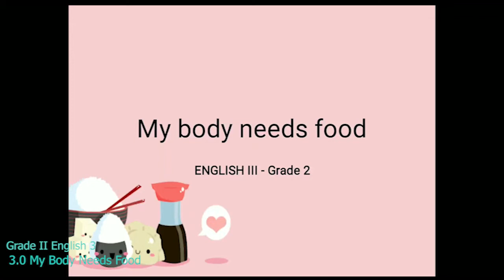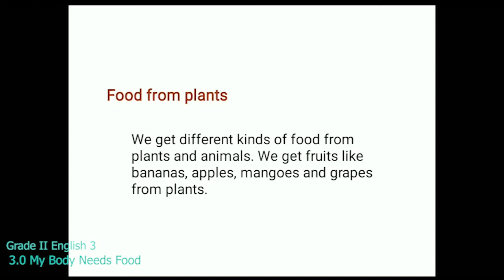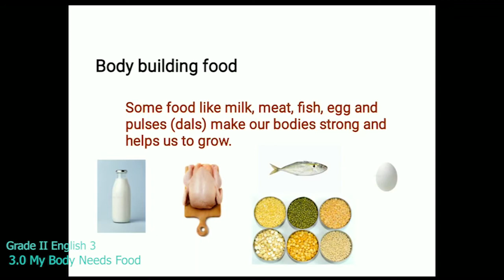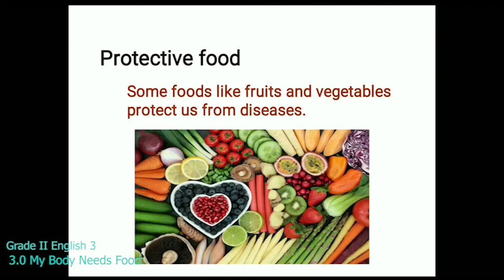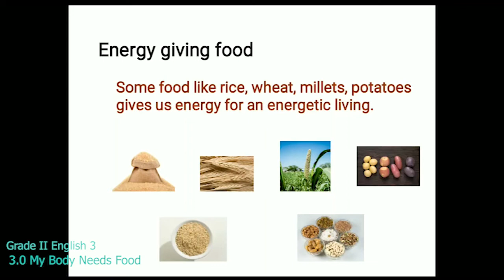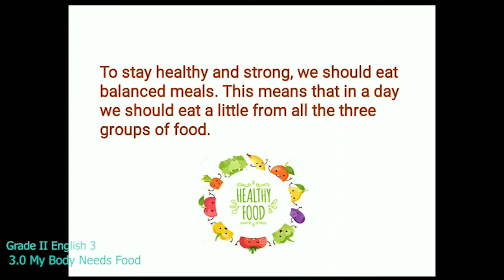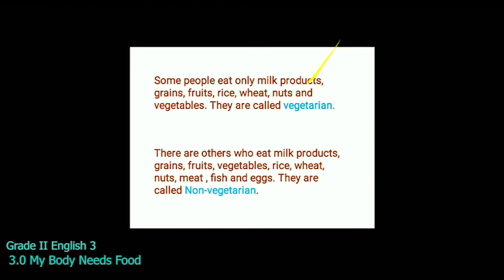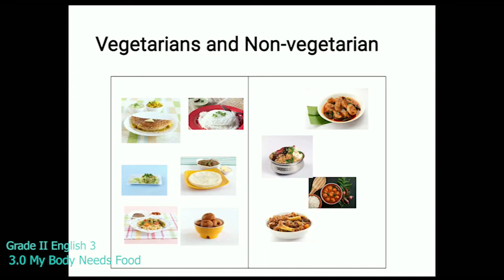SVSSS Grade 2 - English 3 - 3.0 - My Body Needs Food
Lesson Description:
Duration: ⏲ 07m50s

Lesson Description:
This video explains about food that gives us energy and strength for a healthy living.

Shrine Vailankanni Sr Sec School (CBSE) in order to engage the II students in learning during the covid lockdown will be uploading a series of videos to enable learning. Our teachers have used their limited resources to create the videos and we are thankful to them for having risen to the occasion.